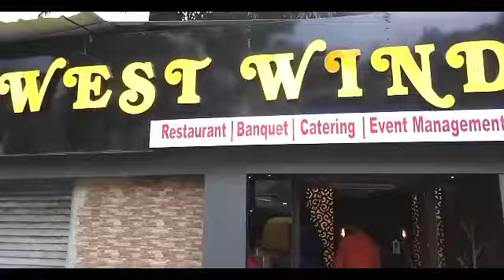দশমীর দুপুরে শতাব্দীপ্রাচীন নোনা বারোয়ারি দুর্গাপূজা কমিটি পুজোমণ্ডপে চলল প্রতিমা বরন সিঁদুর খেলা